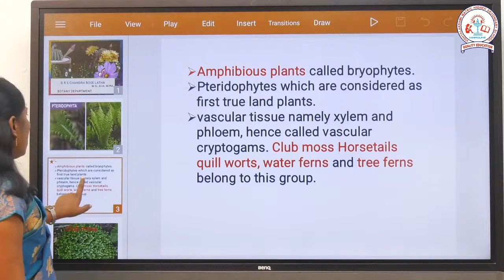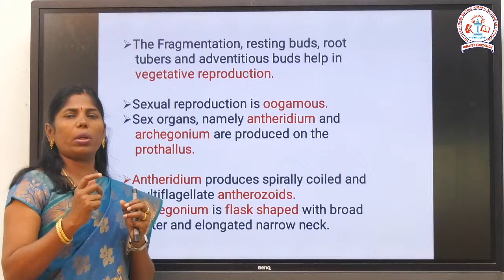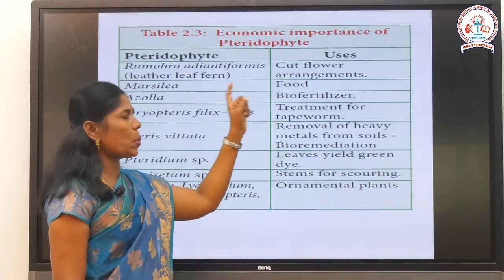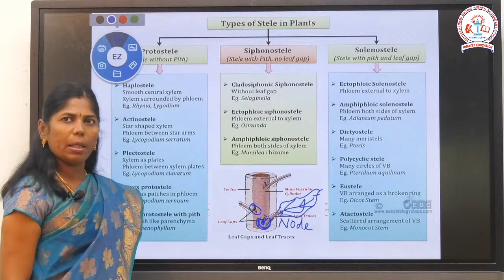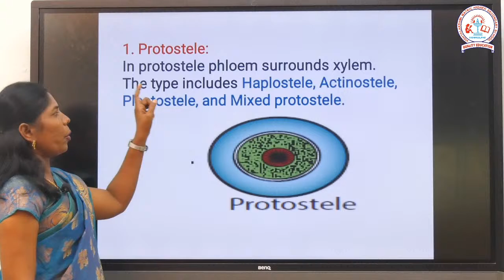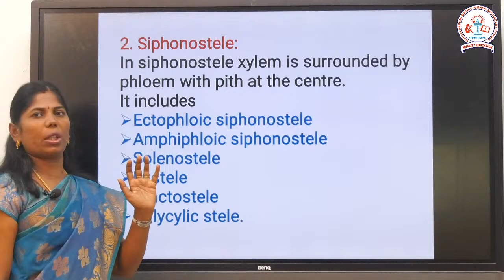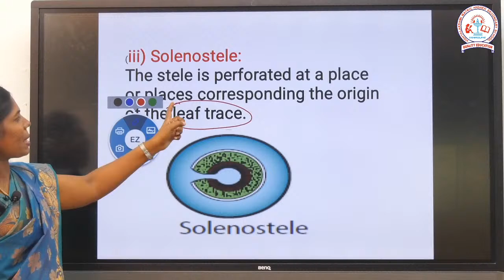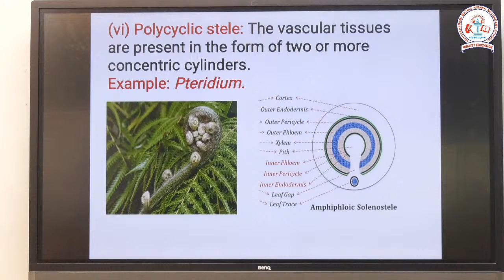Pteridophytes Class - XI